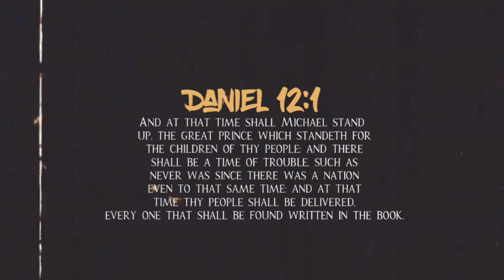Great Tribulation: We Need Mercy From Our Power